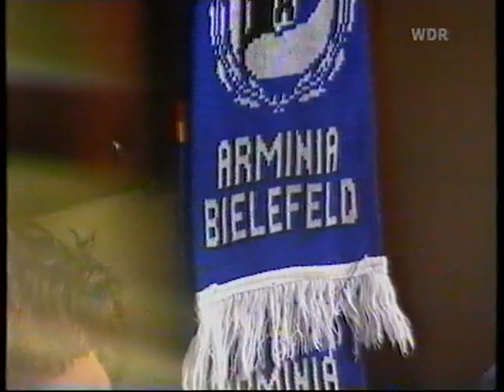RW Essen - Arminia Bielefeld 1:0 (20.8.94) Sonderzug & Polizei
Bielefelder fahren im Sonderzug nach Essen... die Polizei ist dabei.